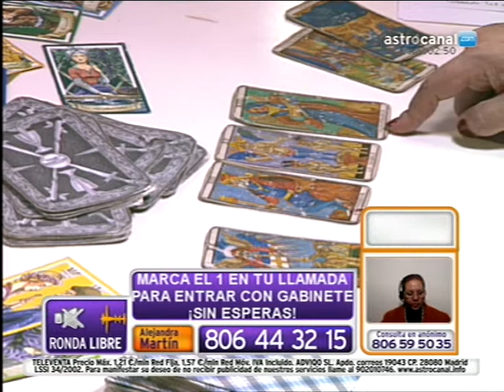ALEJANDRA MARTIN TAROTISTA, PROFESORA DE TAROT Y OTRAS MANCIAS , VIDENTE Y COACH.